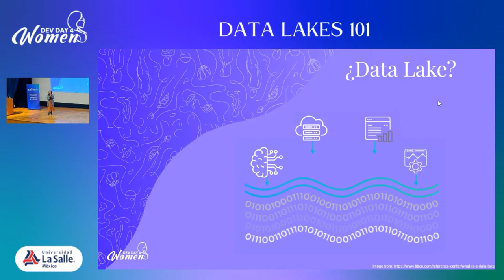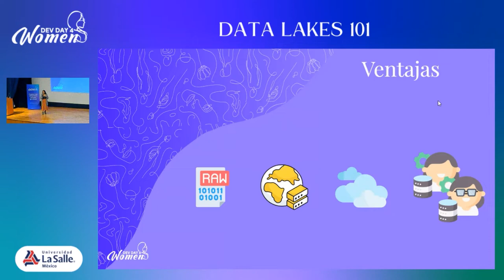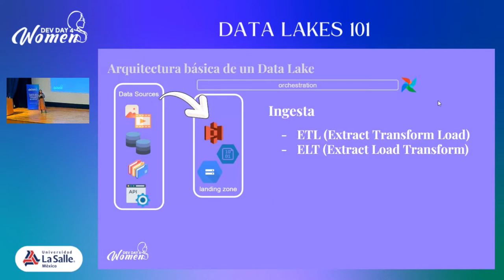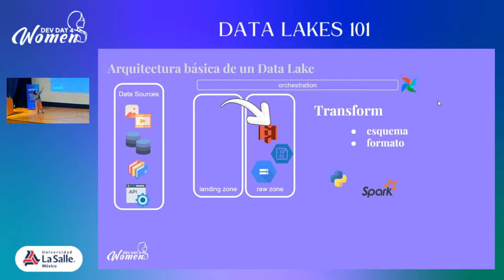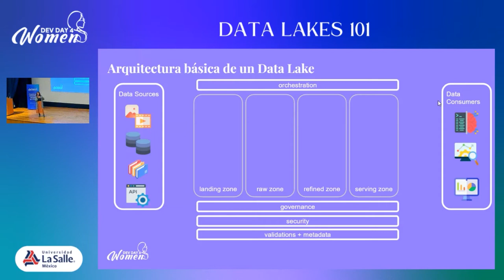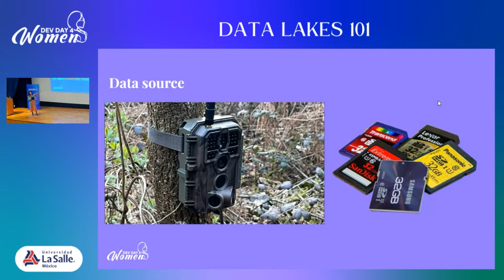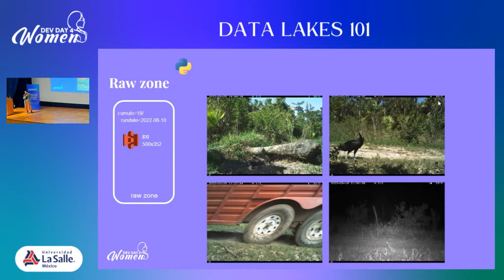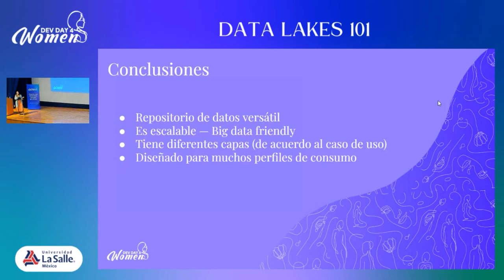Data Lakes 101: Qué es, para qué, quién lo utiliza y su estructura básica | Dev Day 4 Women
¿Qué es un Data Lake? ¿En dónde se utiliza un Data Lake? ¿Para qué se utiliza un Data Lake? ¿Quién utiliza un Data Lake?
En esta sesión introductoria, exploraremos los conceptos fundamentales para la construcción de un Data Lake. Desde la definición y estructura básica hasta las mejores prácticas en diseño y gestión de datos, esta charla está diseñada para proporcionar una base sólida a aquellas que desean adentrarse en el mundo de los Data Lakes. Abordaremos temas como la ingestión de datos, capas y transformaciones, así como la escalabilidad para un Data Lake exitoso.

Esta charla fue impartida por Carolina Acosta en Dev Day 4 Women